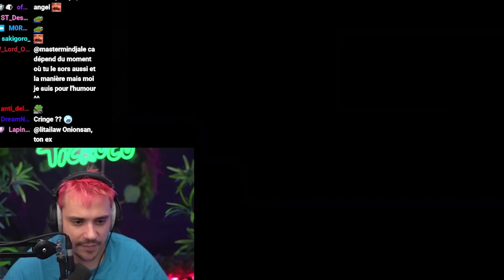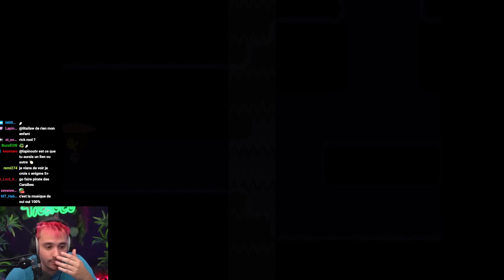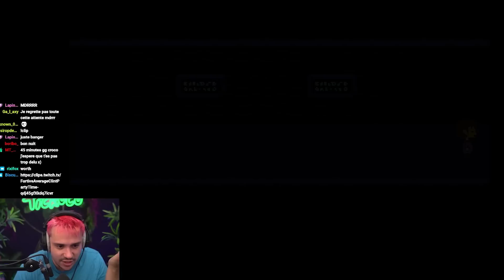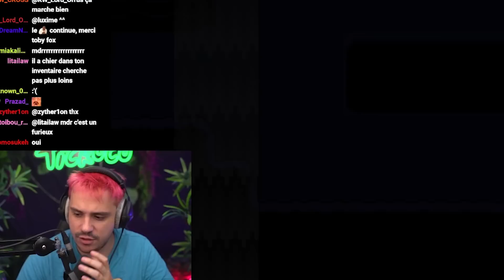JE CROIS QUE JE SUIS TOMBÉ AMOUREUX (PARTIE 3)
Vous l'avez compris, il s'agit de la suite du tant attendu Undertale par Croco, pas besoin d'en dire plus, on enchaine sur la partie 3. Bonne vidéo !!